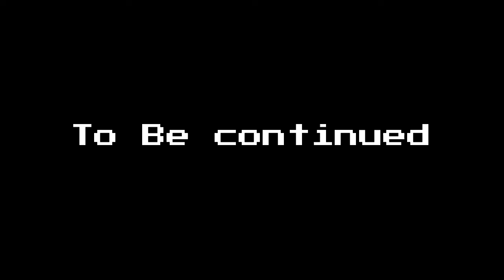Little Nightmares 2 | Part 5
I know, I know. I haven't been posting videos for over a month.
Hear me out... I upgraded my pc, and it's a beast!